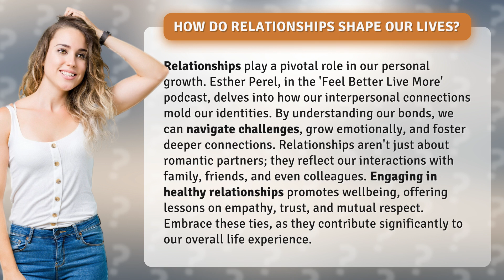How Do Relationships Shape Our Lives?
The Power of Relationships: Shaping Our Lives • The Power of Relationships • Discover how relationships shape our lives and contribute to our personal growth. From romantic partners to family and friends, our bonds offer lessons on empathy, trust, and mutual respect. Join Esther Perel in this insightful podcast episode to learn how to navigate challenges, grow emotionally, and foster deeper connections for a more fulfilling life.